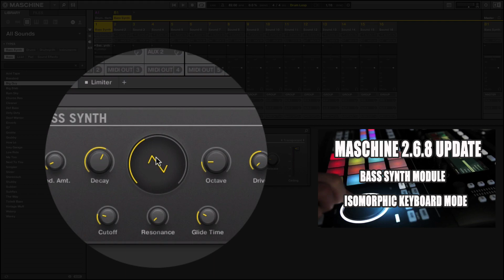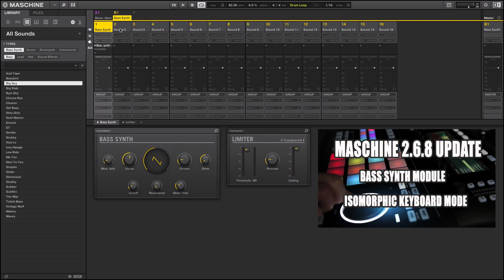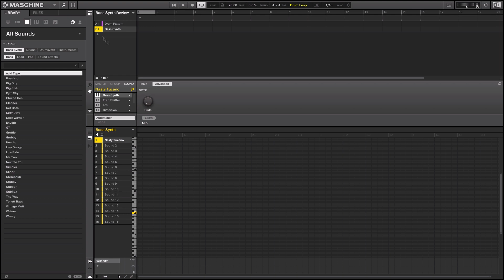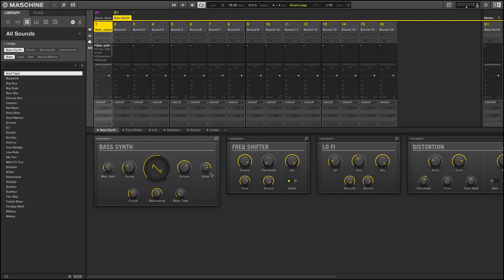Maschine 2.6.8 Update - Monophonic Bass Synth Module / Isomorphic Keyboard Mode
Now is the time to achieve your potential as a well-rounded Maschine Enthusiast. Did we mention no monthly fees ? or ever have to worry about not having access to these videos ? You will always have access to these videos whether online or offline simple as that. Experience our collection of carefully developed programs essential for Maschine users. Dont have the MK3 ? no problem follow along on the software side of things as well also have up close and personal instructional videos on the software side.  Our online / offlline course is focused on your creative endevours and musical advancement to get a deeper understanding and appreciation of the Native Instruments Maschine 2.6.9 software & MK3 Hardware.

MASCHINE 2.6.9  introduces a new monophonic bass synth plug-in. Design and shape rich bass tones with intuitive, fun, and automatable controls directly from the hardware. Morph seamlessly from sine to saw to square – and all spots in between – to create your own unique sound. Or load any of the presets to get bass tones for any genre, including booming sub-bass . Unleash the full power of the bass synth with MASCHINE JAM to program classic glides directly from the hardware.